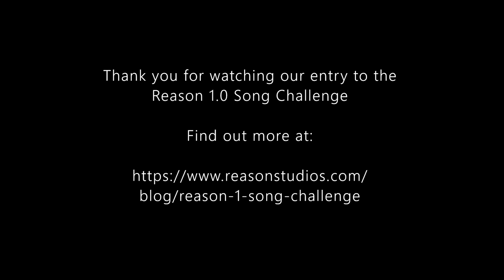Under the Dome: FV-T Reason 1.0 Challenge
This track was created completely within Reason 4.0. We had no access to third-party VST plug-ins or audio tracks - all sounds were created in real-time, driven by MIDI events.

Propellerheads (now Reason Studios) released Reason 1.0 in the year 2000, so for the 20th anniversary celebrations, they decided to launch the Reason 1.0 Song Challenge. The idea was to record a track using only the devices available in the original version. Putting this track together was a lot of fun, especially trying to figure out ways around the limitations that presented themselves.